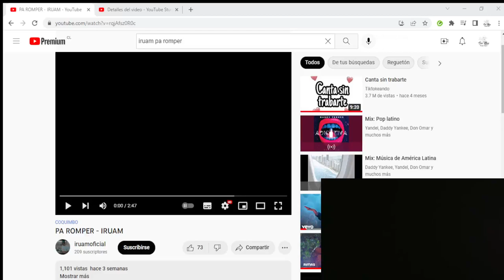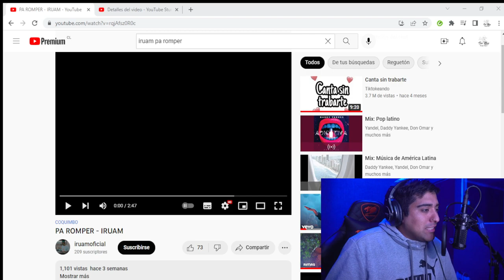Cesa Music reaccionando a (pa romper-Iruam)